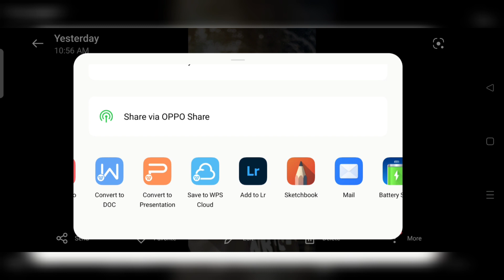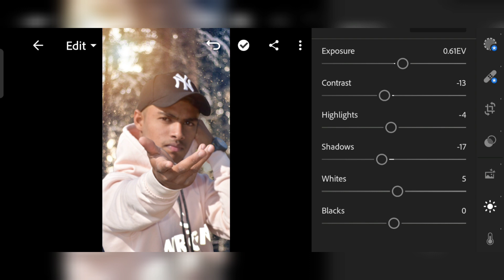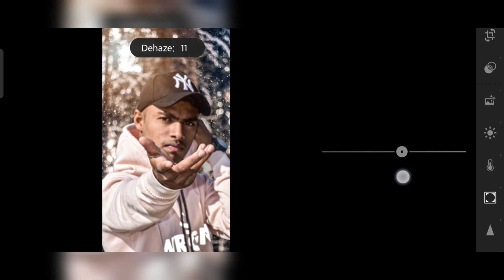New Picsart Photo Editing Trick // Best Mobile Photo Editing// Lightroom photo editing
photo editing
trending photo editing